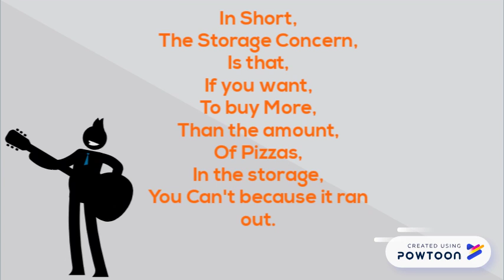For CSAP 2